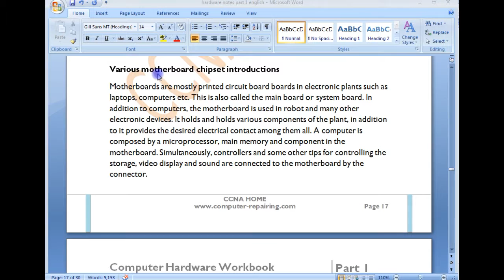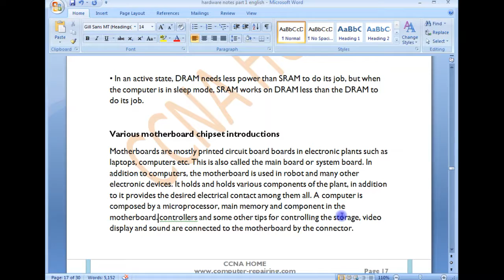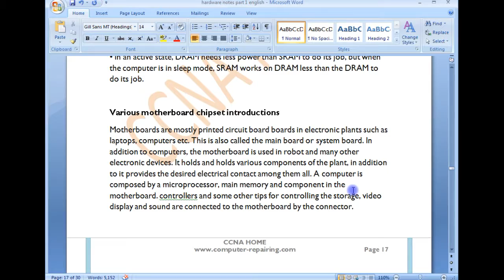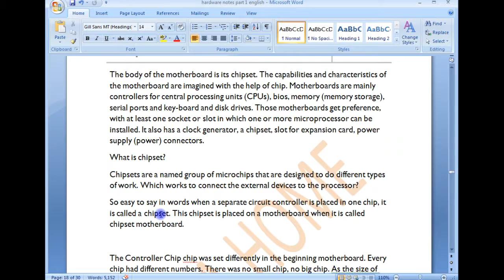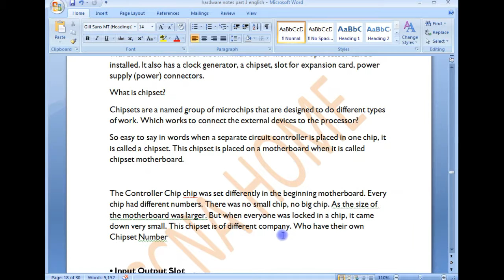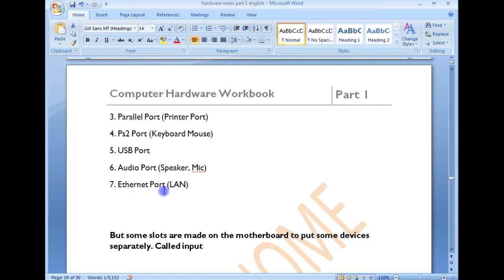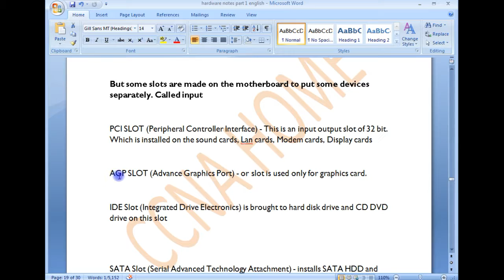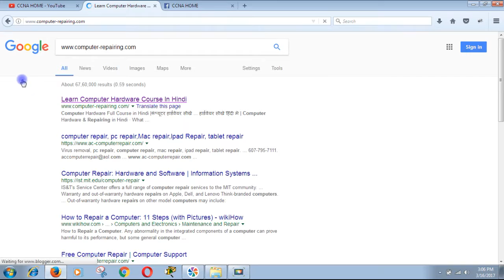कम्प्यूटर हार्डवेयर chip_level DAY 4 ( WHAT IS MOTHERBOARD FULL MOTHERBOARD JANKARI )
प्रिय दोस्तों
CCNA HOME  CHANNEL आप को कम्प्यूटर हार्डवेयर के दुनिया का मास्टर और कम्प्यूटर में जानकारी को आप सभी तक पहुचने का कार्य करता है।
१ : कम्प्यूटर हार्डवेयर के विडियो अपलोड  है
२ : CCNA  कोर्स के भी हिंदी विडियो उपलब्ध है
३: कम्प्यूटर hacking trick & tips भी विडियो आप देख सकते है।

आप ईसी तरह इस चैनल से जुड़े रहे।  हम आप के आभार को ऐसे ही बनाये रखेंगे धन्यवाद।